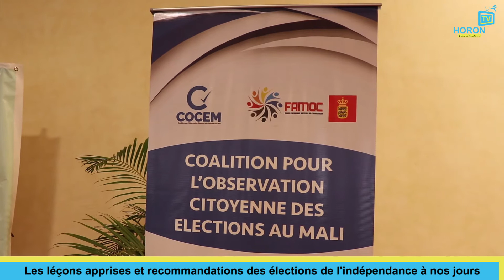Session d'évaluation multi acteurs du système électoral au Mali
Dans l'optique de mener une réflexion sur le processus électoral du Mali afin de tirer les leçons des élections passées et faire de propositions et recommandations pour les réformes électorales à venir, les différents acteurs du système électoral au Mali ont abattu un atelier de trois jours de travaux pour assortir avec une contribution à la transparence, à la crédibilité et à l'apaisement des élections législatives et inclusives au Mali.
À savoir que le point de départ des réflexions commence depuis 1992 à nos jours tout ce qui s'est passé comme élection voir les leçons à tirer partant à notre système démocratique pour éviter d'autres conflits dû à une mauvaise élection
Suivez les reactions